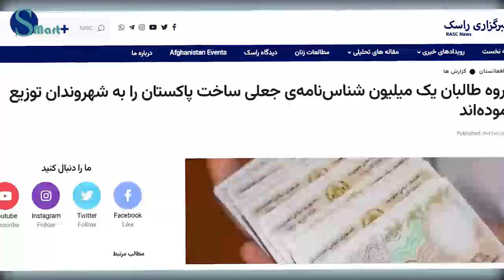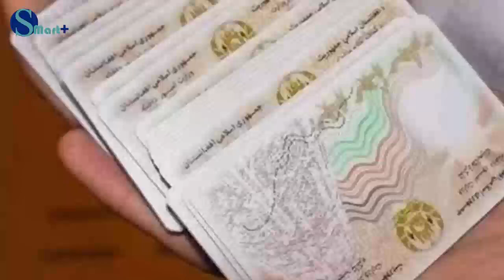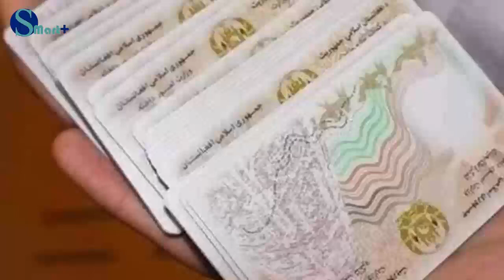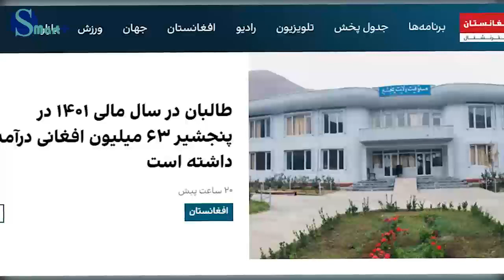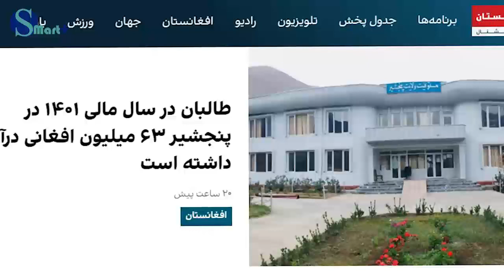تازه : دیشب در صحن حویلی خودش توسط طا.لبان به د.ار زده شد